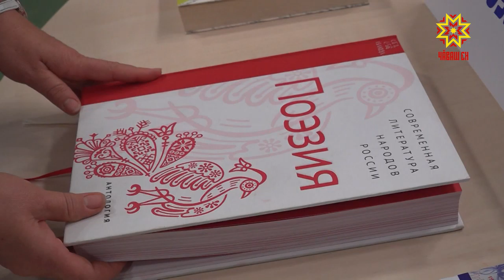День пожилых людей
День пожилых людей. Глава республики встретился с  общественными деятелями, писателями, спортсменами, артистами. За круглым столом обсудили вопросы воспитания подрастающего поколения. Подробности у Дмитрия Ковалёва.